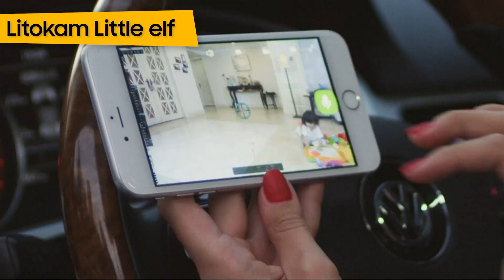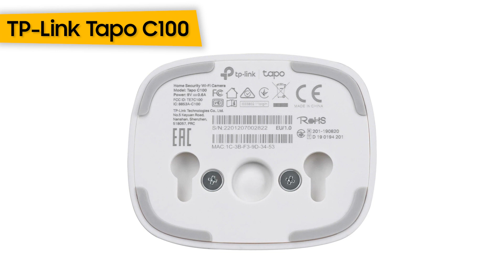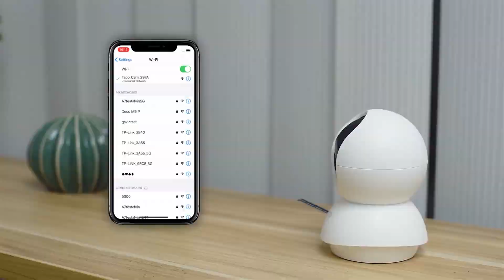TOP–7. Die besten Über­wa­chungs­ka­meras Innen [WLAN]. Test & Vergleich 2023 | Deutsch